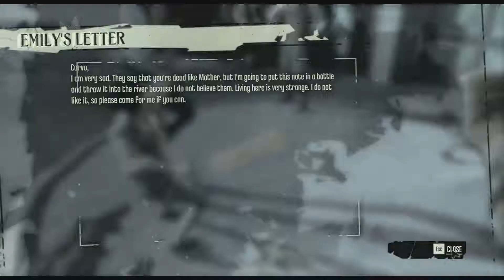Dishonored Gameplay Walkthrough - Part.04 - Assassin Mask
NEW Dishonored Gameplay Walkthrough Part 4 va include Campania jocului Dishonored pentru PC,  Xbox 360, PS 3. Acest joc Dishonored Gameplay Walkthrough va include toate Misiunile si Finalul jocului..
Ce este Dishonored?
Actiunea jocului se petrece in orasul industrial Dunwall, acolo unde fortele mistice si tehnologia coexista in umbra. Personajul principal al jocului Dishonored este Corvo, una dintre garzile personale ale Imparatesei. Un asasin cu puteri supranaturale, el este dornic de razbunare si lupta impotriva celor ce l-au acuzat de moartea acesteia, pe nedrept. Personajul principal detine numeroase puteri supranaturale, o serie de arme si gadget-uri dintre cele mai sofisticate, dar si o deosebita abilitate de a ramane nedectat de catre inamici. Datorita unui sistem avansat de lupta al jocului, ai la dispozitie posibilitatea de a combina aceste puteri.
Jocul va detecta gradul de violenta al jucatorului, in functie de victimele lasate in urma, si astfel se va adapta la noul mod de joc al acestuia.
Vă doresc o zi buna in continuare.